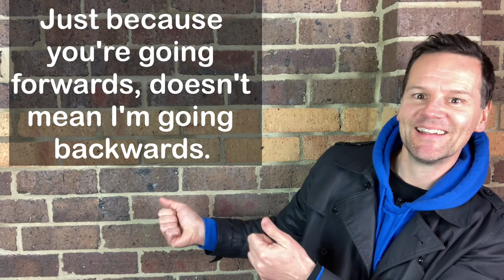Advice in song lyrics….Just because you're going forwards, doesn't mean I'm going backwards.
LYRIC: Just because you're going forwards, doesn't mean I'm going backwards.

I'm not sure what is more surprising. That I haven't once used a Billy Bragg lyric in the 7 years that I have been doing a Friday blog on song lyrics, or that Anthony Albanese (new PM of Australia) used the same lyric in a press conference this week.

As I said to one of my old work colleagues (who is also is a fan of Billy's music) if Albanese can get a Frank Zappa lyric into a press conference then I'll be even more impressed.

Anyway on to the lyric. Albanese used it when he answered a question about Labor members receiving a promotion to the ministry over others which is an excellent usage of the lyric and one I concur with.

It's also very useful when thinking about your own situation as we are living through a period of time where it is extremely easy to compare yourself and your "progress" against others.

Every time you open social media there is likely some level of comparison happening, sometimes it's staring you back in the face, sometimes with the shirt off, sometimes in a nice new car, sometimes with a flash new bathroom or maybe even a fancy new home.

Things you may want and really when it boils down to it ways you may want to measure yourself.

It's a very common thing to do.

So common in fact that a study in 2015 from the University of California showed that more than 75% of people reported feeling envious of someone in the previous year.

How do you overcome this?

I really like Warren Buffett's take on this as he asks "whether people have got an inner scorecard or an outer scorecard. It helps if you can be satisfied with an inner scorecard." To make his point, Buffett often asks a simple question: Would you rather be the world’s greatest lover, but have everyone think you’re the world’s worst lover? Or would you rather be the world’s worst lover but have everyone think you’re the world’s greatest lover?"

I mean I never new Buffett was such a randy old buggy...but what he is saying is so true!

Basically comparing yourself to others allows them to drive you or affect your behavior.

Comparing yourself to others can leave you feeling frustrated, but crucially comparing yourself doesn’t actually help in getting what you want (or think you want). Instead, it just takes away valuable time and energy that could have been spent moving towards what you want.

What can you do to gain control back?

There's a couple of things that I can suggest (outside of stopping comparing which is very hard).

You can use gratitude and yes gratitude sounds woo woo, but is being thankful for what you have woo woo. no no it's not. It's healthy and helpful to think of stuff that you are thankful for rather than stuff you think you're missing out on.

I've tried gratitude journals and while I love the concept, I've found that too rigid or too hard to continue with. Ditto gratitude jars where you write down one thing you're thankful for and put it into a jar each day.

While I've found those hard, gratitude is easy. Just take a moment (literally 60 seconds) to think of stuff you're thankful for when you begin to slide into the comparison vortex. It is a game changer.

As is writing down your achievements. Again the physicality of actually writing this down is important to a lot of people, but something I've found difficult. The important thing again is to stop and think about the achievements. Just think of your achievements. It doesn’t matter what the achievements are, they can be big or small. It just needs to be something you’re proud of. It can literally be as simple as the fact you went for a run this morning (or in the case of Alan Fitgerald, a swim in Port Phillip Bay) in the freezing cold when you didn't really want to and millions of other people simply stayed in bed. NOTE: I'm not comparing to what Alan did, just mentioning it because he's a cool guy (oh that's an awful joke).

But seriously make your list of achievements and finally as Billy and Albo said, remember that you're not going backwards just because it looks like someone else might be going forward.

That's all for this week I'll be back with more advice from song lyrics next week. Until then stay safe, stay well and try not to compare yourself to others.